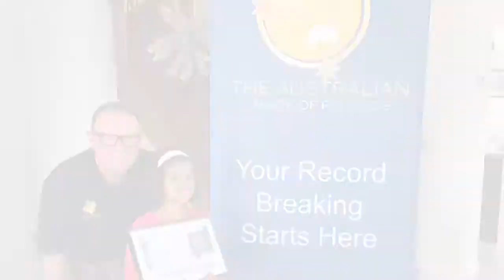Fastest to identify all elements of the Periodic Table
This is my attempt to set a record in The Australian book of records attempt to identify all periodic table of elements long form.

It took me 1 minute  25.03 seconds to identify all elements.

I would like to thank Stem Sheets website for publishing periodic table flash cards.

You can also download to learn like me using these flash cards and set or break records at The Australian Book of Records by submitting your request